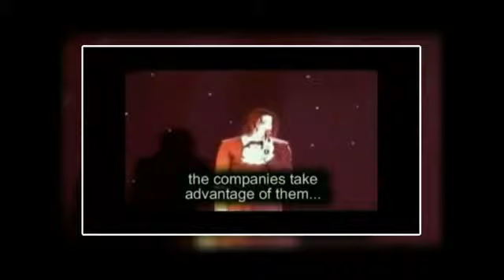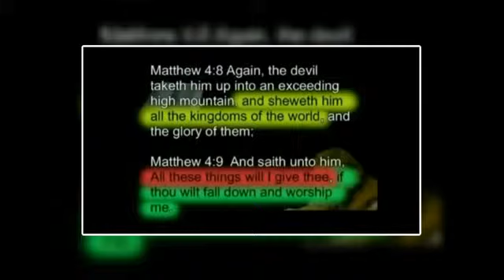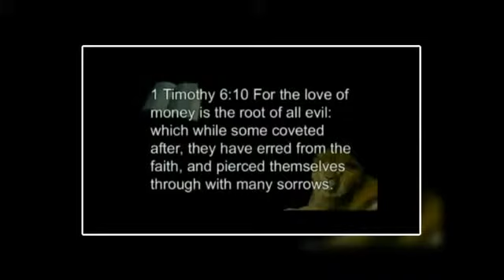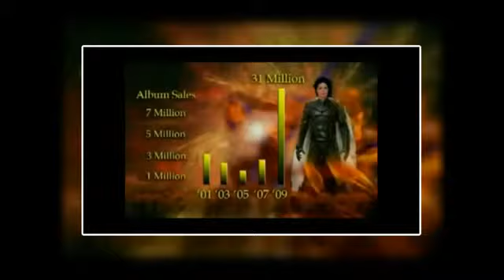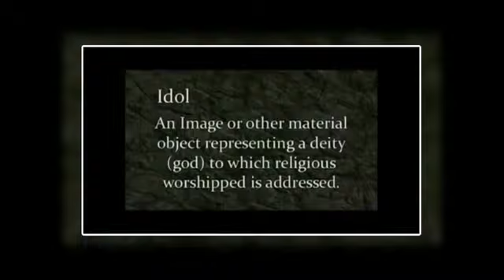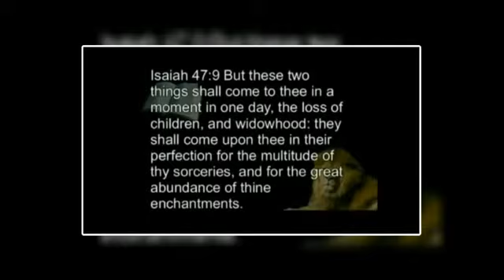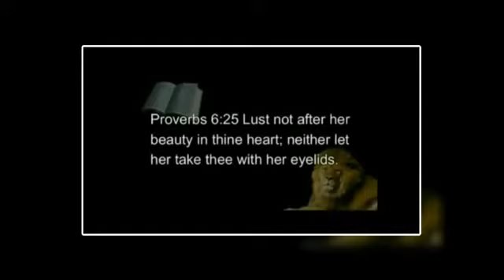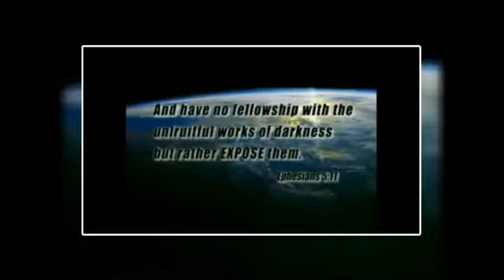The Music Industry 2014 (More Solid Proof of Illuminati Ties)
I do not take credit for this video. In my opinion, it was very well put together and I felt the need to share it with the world.